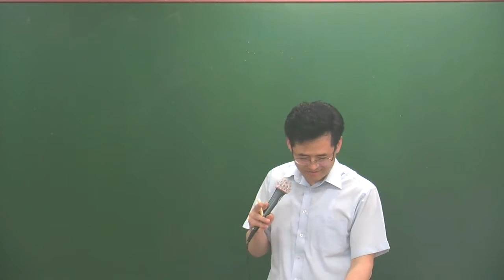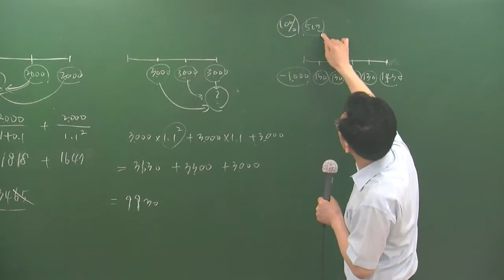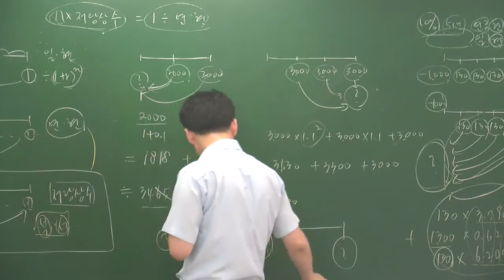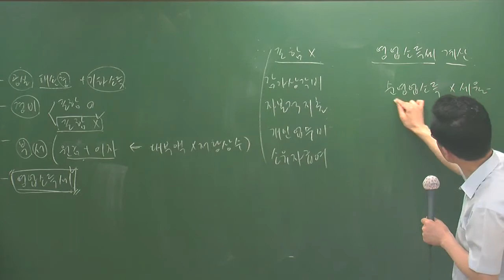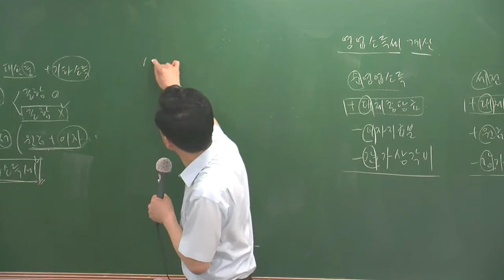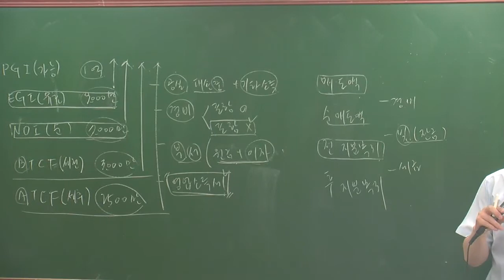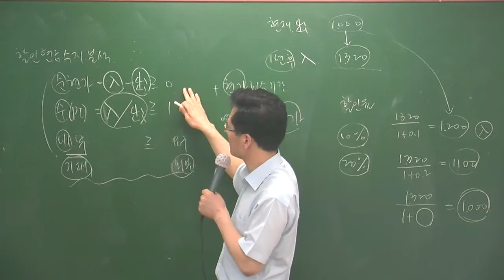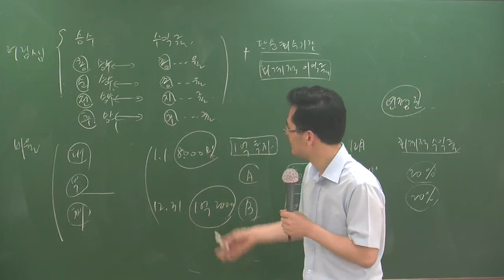학개론2-9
5월테마특강